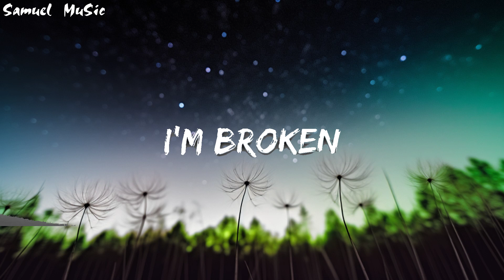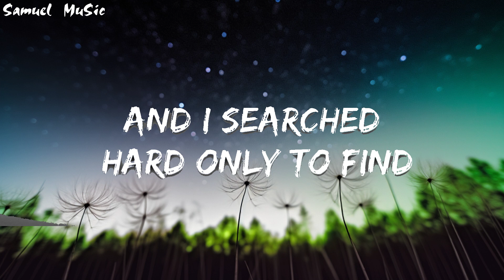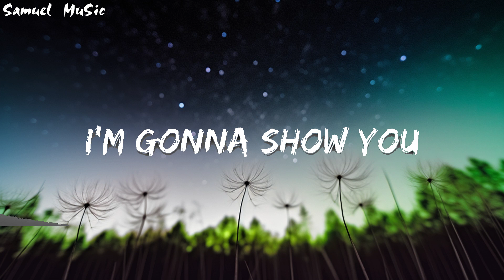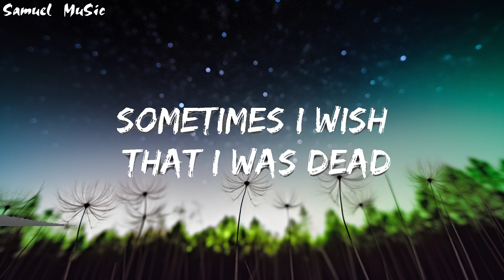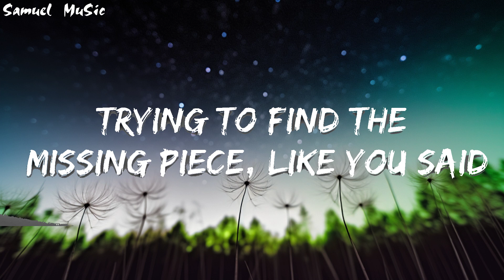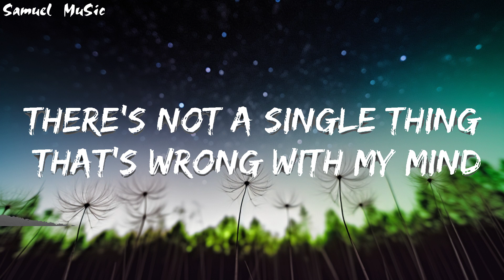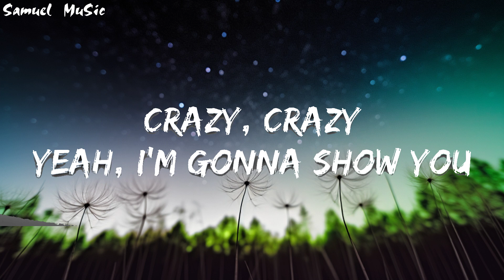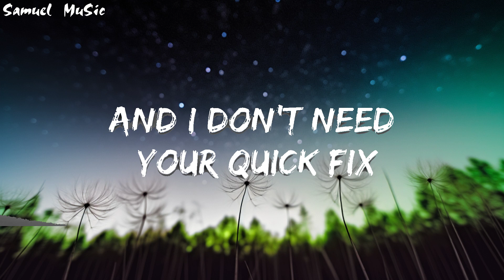Bebe Rexha - I'm Gonna Show You Crazy (Lyrics) | The World Of Music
🎵 Bebe Rexha - I'm Gonna Show You Crazy (Lyrics)

🎤 Lyrics: Bebe Rexha - I'm Gonna Show You Crazy

[Verse 1]
There's a war inside my head
Sometimes I wish that I was dead
I'm broken
So I call this therapist
And she said, “Girl, you can’t be fixed, just take this.”

[Pre-Chorus]
I'm tired of trying to be normal
I'm always overthinking
I'm driving myself crazy
So what if I'm fucking crazy?
And I don't need your quick fix
I don't want your prescriptions
Just 'cause you say I'm crazy

[Chorus]
And I'm gonna show you loco maniac
Sick bitch, psychopath
Yeah, I'm gonna show you, I'm gonna show you
Yeah, I'm gonna show you mental, out my brain
Bat shit, go insane
Yeah, I'm gonna show you

[Verse 2]
I've been searching city streets
Trying to find the missing piece, like you said
And I searched hard only to find
There's not a single thing that's wrong with my mind

[Pre-Chorus]
Yeah, I'm tired of trying to be normal
I'm always over thinking

[Chorus]
I'm gonna show you loco, maniac
Sick bitch, psychopath
I'm gonna show you

[Bridge]
Crazy, crazy
Crazy, crazy
Crazy, crazy
(Yeah, yeah)

[Breakdown]
Tired of trying to be normal
No, I don't need your quick fix

[Chorus]
Yeah, I'm gonna show you... loco, maniac
Sick bitch, psychopath